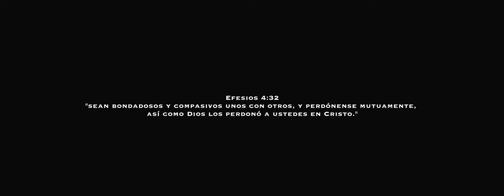Tuve que Morir - Reggaeton Cristiano 2023 - Sion Nación Santa